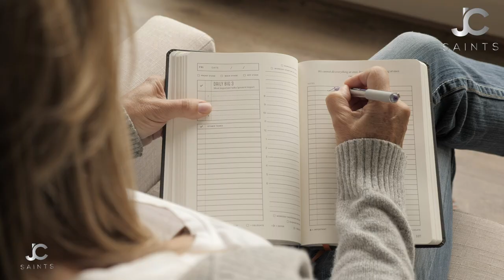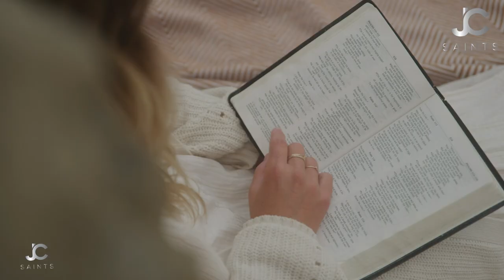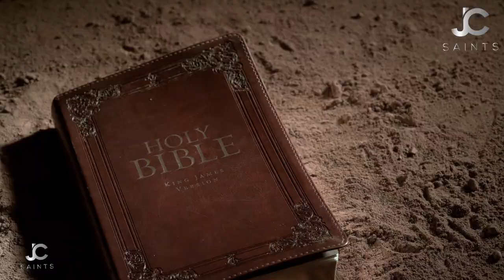Strange Sign of the Second Coming | Cement Your Faith In God | Revealing